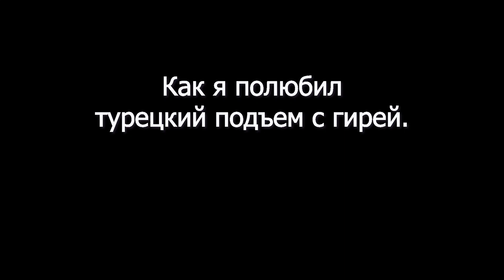Как и за что я полюбил турецкий подъем с гирей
Не зря говорят стерпится - слюбится. Так у меня и получилось с упражнением турецкий подъем. Сначала чуть потерпел, а потом и понравилось.

Этот канал о том, как можно изменить свою жизнь с помощью физкультуры в любом возрасте. Я родился  в 1957,   активно начал заниматься бегом и физкультурой в 2012 и никак не могу остановиться.
Что посмотреть на канале?
Самые популярные видео.
Плейлисты
Проект Эволюция тела в 60 лет- два месяца тренировок в зале.